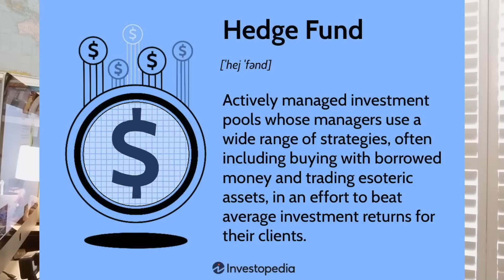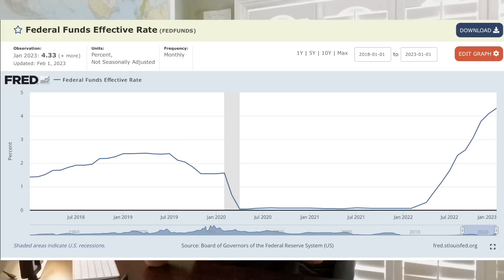Mỹ, Housing Crash or Price Correction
Ý kiến cá nhân mà thôi.